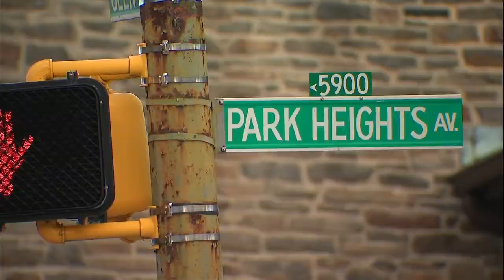Synagogue Robbed: Rabbi Speaks Out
Baltimore Police need help identifying two suspects wanted in connection to several robberies, including one in a Synagogue.